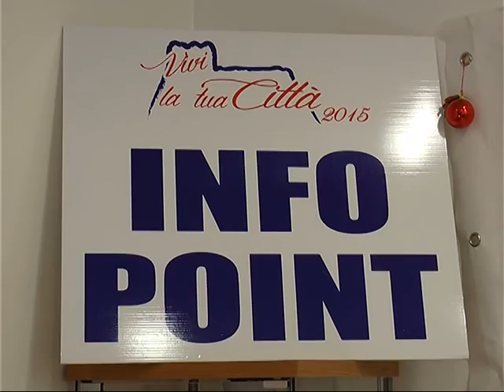NATALE A PIAZZETTA PALOMBO